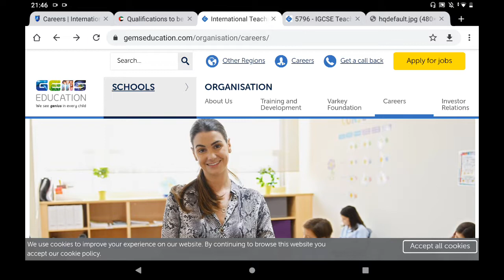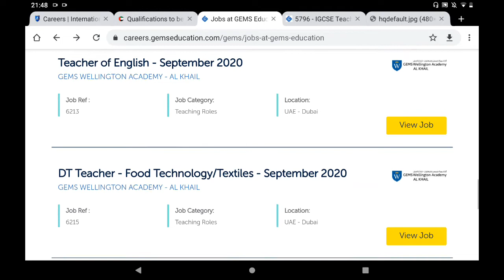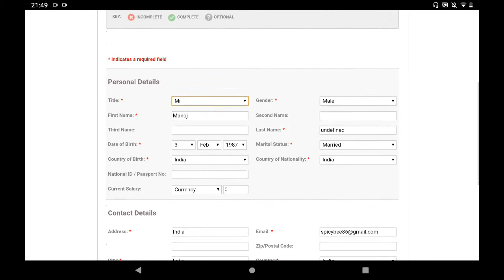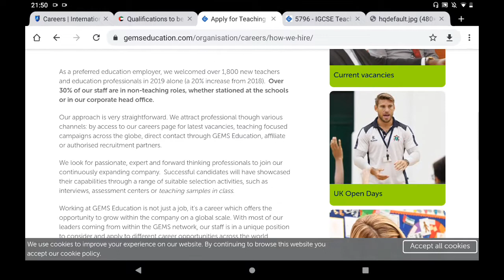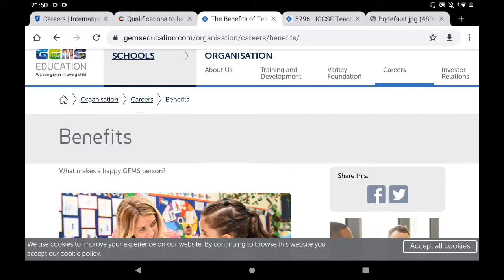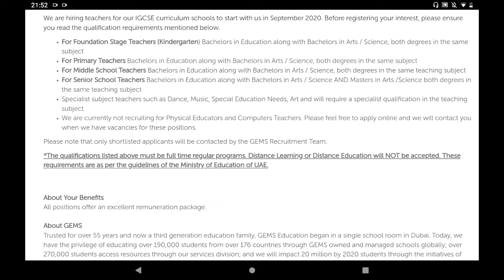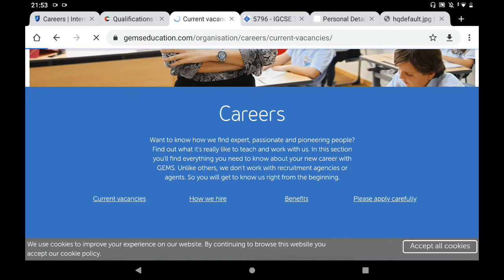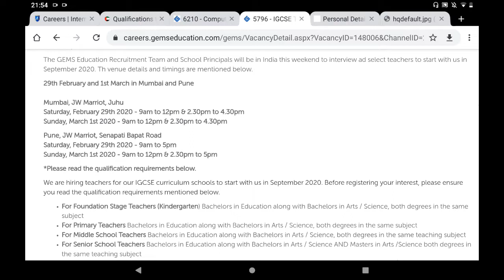Overcome Dubai direct recruitment for teaching jobs UAE||How to apply|| qualifications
In this video Dubai direct recruitment for teaching jobs UAE

The GEMS Education Recruitment Team and School Principals will be in India this weekend to interview ad select teachers to start with us in September 2020. The venue details and timings are mentioned below.

29th February and 1st March in Mumbai and Pune

*Please read the qualification requirements below.

We are hiring teachers for our IGCSE curriculum schools to start with us in September 2020. Before registering your interest, please ensure you read the qualification requirements mentioned below.

For Foundation Stage Teachers (Kindergarten) Bachelors in Education along with Bachelors in Arts / Science, both degrees in the same subject

For Primary Teachers Bachelors in Education along with Bachelors in Arts / Science, both degrees in the same subject

For Middle School Teachers Bachelors in Education along with Bachelors in Arts / Science, both degrees in the same teaching subject

For Senior School Teachers Bachelors in Education along with Bachelors in Arts / Science AND Masters in Arts /Science both degrees in the same teaching subject

Specialist subject teachers such as Dance, Music, Special Education Needs, Art and will require a specialist qualification in the teaching subject.

We are currently not recruiting for Physical Educators and Computers Teachers. Please feel free to apply online and we will contact you when we have vacancies for these positions.

Please note that only shortlisted applicants will be contacted by the GEMS Recruitment Team.

*The qualifications listed above must be full time regular programs. Distance Learning or Distance Education will NOT be accepted. These requirements are as per the guidelines of the Ministry of Education of UAE.

34. Dubai International school teaching job Vacancies 2020|| How to Apply || Qualification